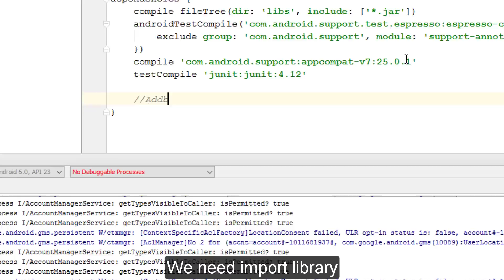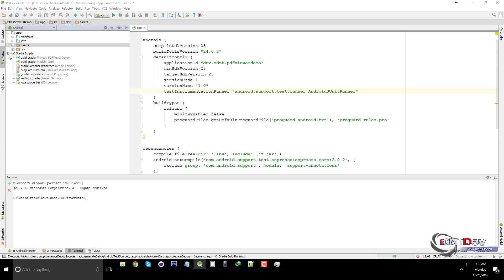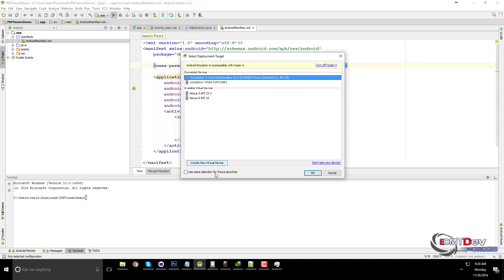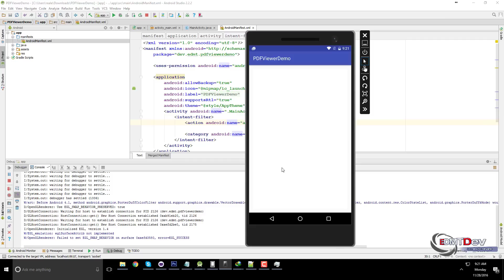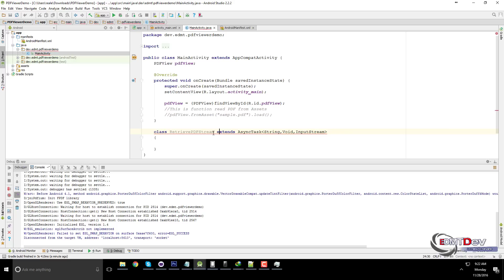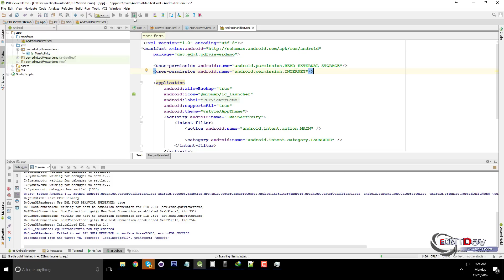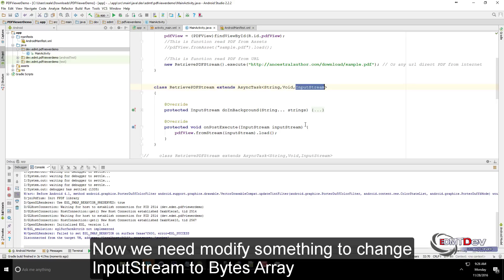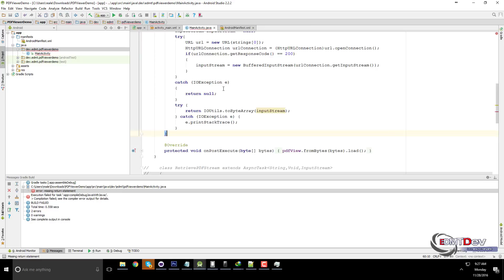Android Studio Tutorial - PDF Viewer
This is a library which provides a fast PDFView component for Android, with animations, gestures, and zoom.

android programming,
android development,
android studio tutorial for beginners,
android course,
android training,